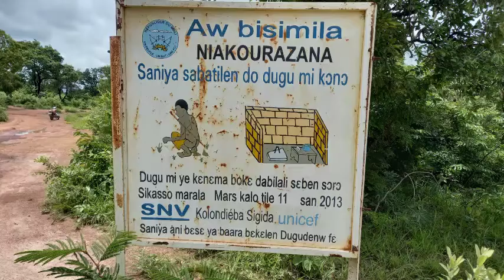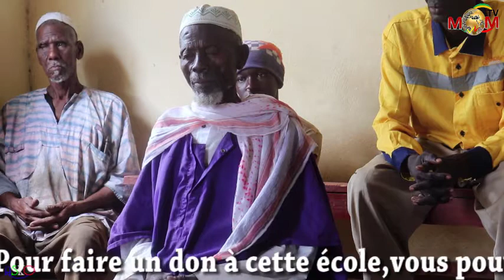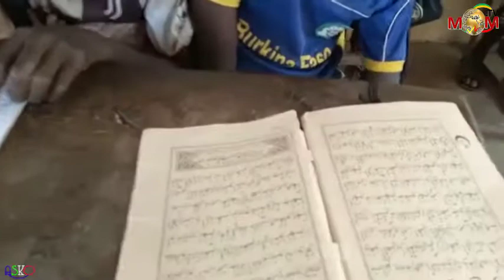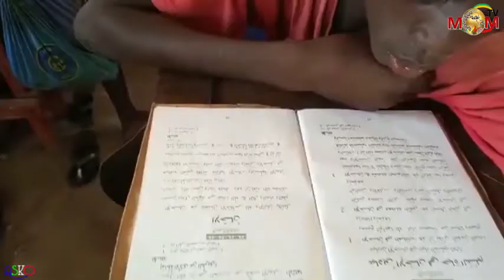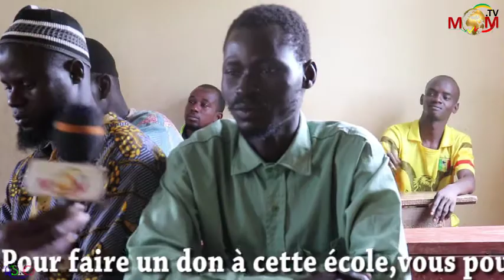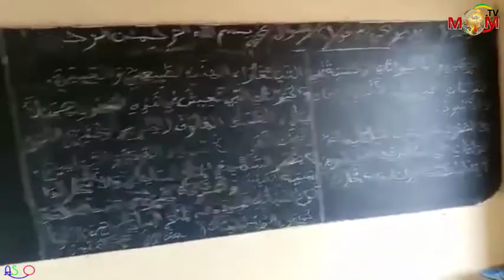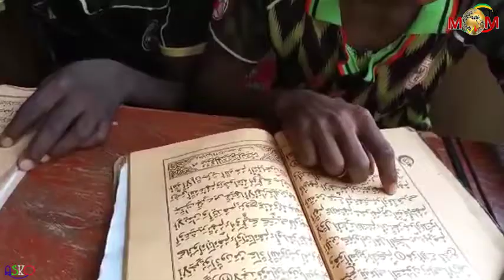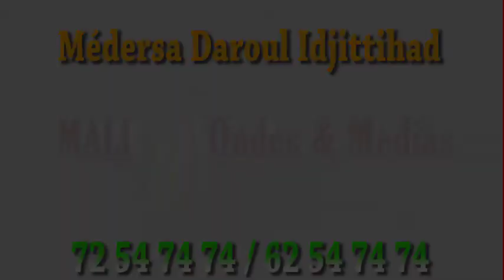Reportage sur la Médersa Daroul Idjittihad de Niakourazana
Elle demande l'aide de toutes et de tous